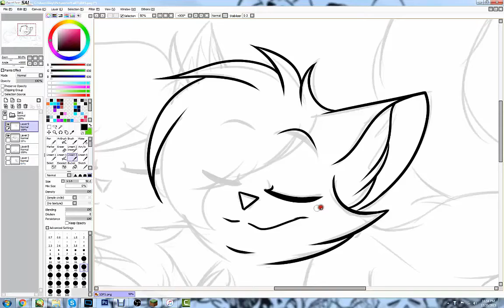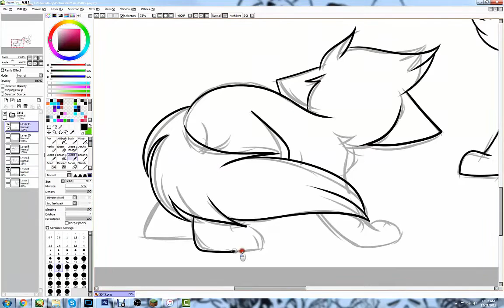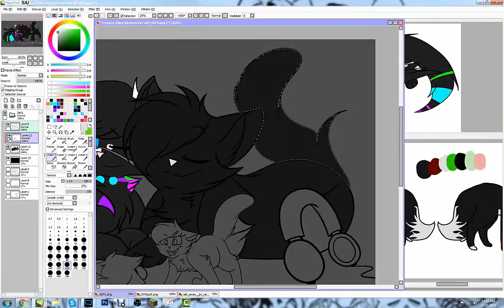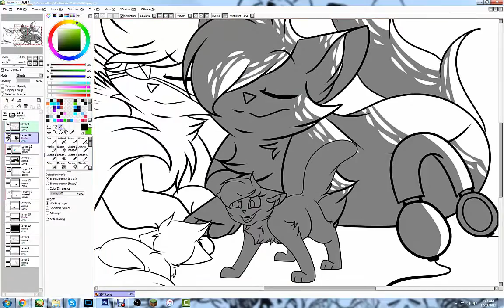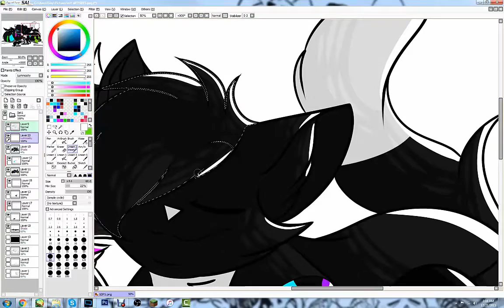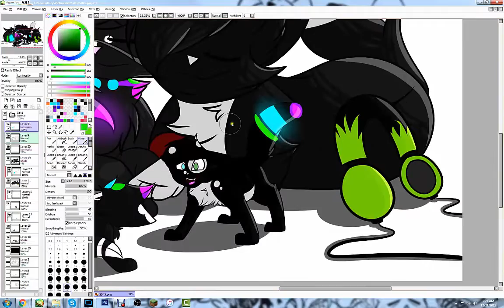*OLD*Raven and Night Speedpaint // Fanart // V-Virus